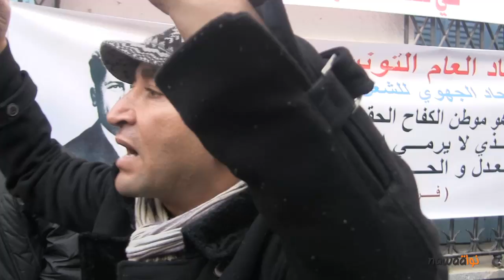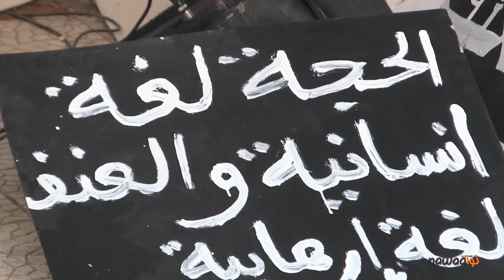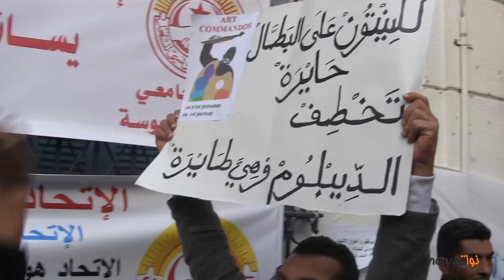التحاق الفنانين بساحة محمد علي لمساندة الاتحاد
نظمت اليوم الثلاثاء 11 ديسمبر 2012 مجموعة من الفنانات و الفنانين وقفة مساندة في بطحاء محمد علي قبالة مقر الاتحاد العام التونسي للشغل

و قد توافدوا انطلاقا من الساعلة الرابعة بعد الزوال قصد المشاركة في هذه الوقفة التي يتخللها اجتماع للهيئة الادارية للاتحاد.

التحق بالفنانين ايضا جمع من المواطنين للوقوف الى جانب الاتحاد فيما اعتبروه محنة مهينة لهذا الهرم النقابي من طرف لجان حماية الثورة التي لا يزالون يطالبون بحلها.

كان لنا لقاء على هامش هذا التحرك مع عديد الفنانين على غرار المسرحية ليلى توبال و المسرحي عز الدين قنون و الشاذلي العرفاوي و الفنانة امال الحمروني

كما حاورنا ايضا وجوها عن الهيءة الادارية للاتحاد العام التونسي للشغل.